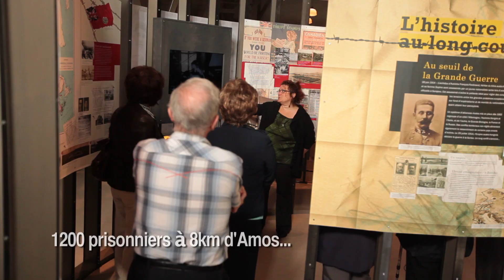Centre d'interprétation du Camp de Spirit Lake, Tourisme Amos-Harricana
Unique au Canada, situé à La Ferme , à 12 km d'Amos, le centre d'interprétation du Camp Spirit Lake sur l'internement durant la Première Guerre mondiale vous donne accès à une des pages les plus importantes de notre histoire.
Exposition aux approches multiples sur l'histoire du Camp d'internement , de ses occupants
et de la colonisation de La Ferme.